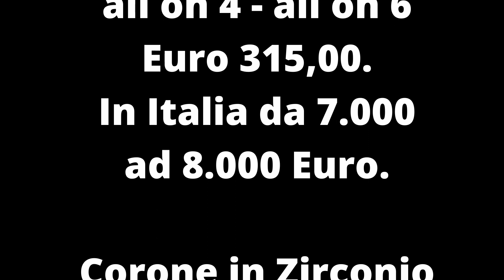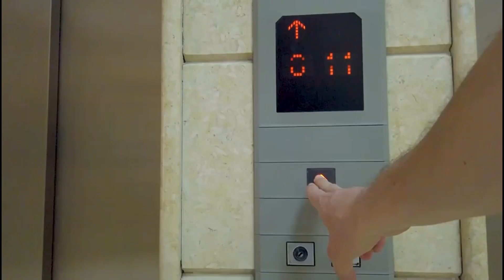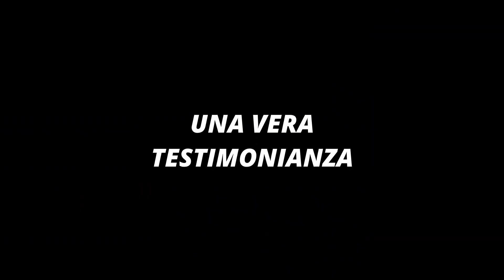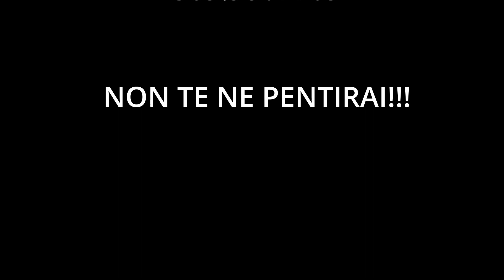Cure dentali a costi bassissimi in Albania.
Hai bisogno di cure dentali? In Italia i prezzi sono troppo cari...Non preoccuparti, vai in Albania ed, oltre a riottenere il sorriso, viaggerai gratis in aereo ed alloggerai gratis in hotel a 4 stelle... Non esitare, contattami su Messenger o al cellulare... non te ne pentirai...